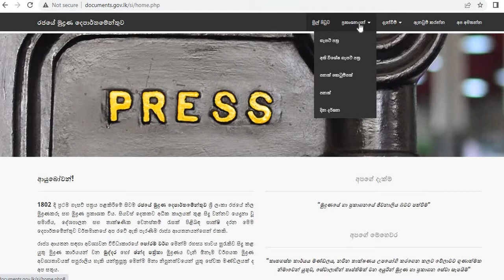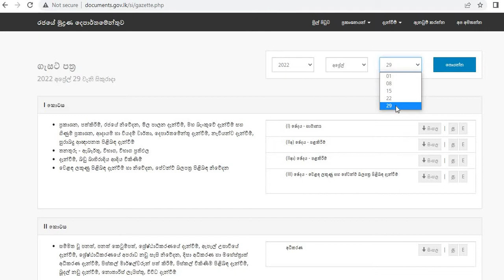government gazette online check රජයේ ගැසට් එක ඔන්ලයින් බලමු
@northwesterteachinggazzet @vidyapitagazzet @jobgazzet @tendergazzet @examgazzet @governmentgazzet @techingexamgazzet @gazzetsrilanka @gazette @gasat @gasatsinhala @gazzetsinhala @gazzet2024 @gazat2024 @gasat2024 @gasatsinhala @gasatekabalamu @gaesateka @vidyapita @ගැසට්පත්‍ර @gasat @ගැසට්පත්‍රය @gazat @gaset